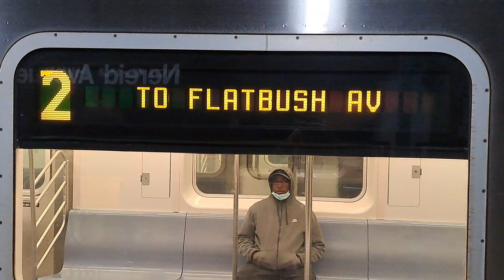R142 (2) train Arrives & Departs Neried av - 238th Street (NO HVAC) w/ NIS R142 moving to 239th Yard